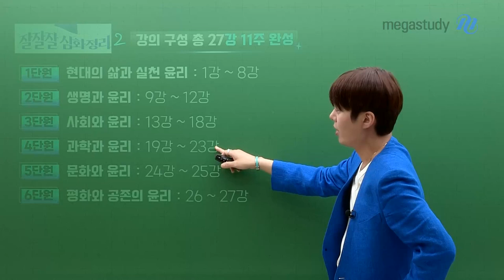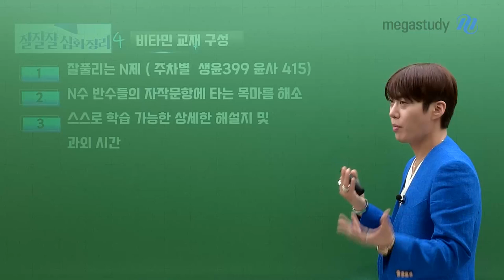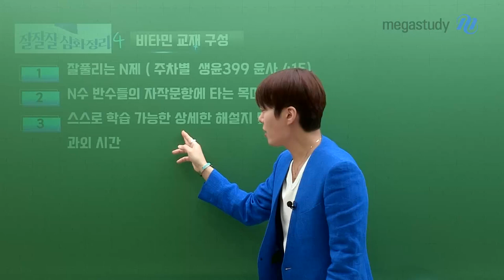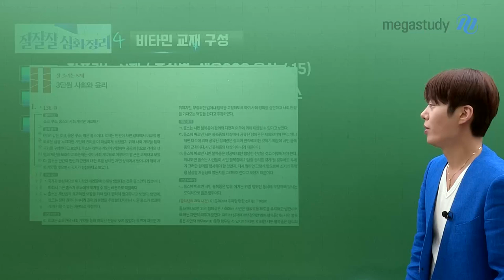[메가스터디] 윤리 김종익쌤 - 윤리 종익쌤의 잘잘잘 N제 활용법!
벌써 6월 모평이 끝난지 한 달이 넘었죠?

이제 본격적으로 윤리 하반기 학습을 할 때!

종익쌤의 핵심 커리큘럼인 기특한 잘잘잘과
함께하면 더 좋은 잘잘잘 N제까지 준비 완료!

잘잘잘 N제는 생활과윤리 399문항, 윤리와사상 415문항
문제풀이에 대한 목마름을 해소해 줄 비타민 교재랍니다 :)

스스로 학습이 가능한 상세한 해설지와 과외시간은 보너스♬

아직 본인이 노베이스나 기초 단계라서 두렵다면?
윤리 벼락치기 강좌를 통해 극복 가능!!